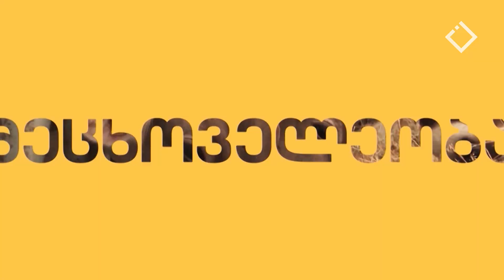მე ვარ ფერმერი - „კომბოსტო“ სტუმარი : ფერმერი - ნადიმ მელაძე